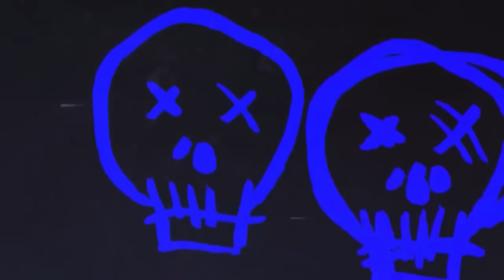True Scary Stories to Keep You Up At Night (Best of Horror Megamix Vol. 85)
Everybody loves a good old fashioned true scary story! I usually read true horror stories almost every day from true stalker stories, camping horror stories, scary nightshift stories, scary workplace stories, and even the occasional true scary clown story if I'm feeling particularly spicy (mostly sourced by reddit or submitted by subscribers)! I also make videos on unsolved mysteries, internet mysteries, dark experiments, and crimes that changed the world weekly too! Basically just anything I find interesting, so if you find that interesting too, why not stick around a little bit? :)

Today's true scary story compilation contains a wonderful mixture of True Scary Thunderstorm Stories, Terrifying Clown Stories, Home Alone Horror Stories,  True College Scary Stories, Field Trip Scary Stories, Scary Snapchat Tales, True Scary Yard Sale Stories, True Scary Neighbor Stories, True Terrifying Facebook Stories, True Scary Roommate Stories, and last but not least True Scary Road Trip Stories!

Everybody loves a good compilation of true scary stories, especially when they're trying to relax, so why not stick around a while and listen!

The true scary stories in the rain, and rain sounds format is used with the explicit permission of Being Scared himself! Thank you for allowing the use of this relaxing format, as I know most of my viewers listen to my videos as they fall asleep.

If you enjoy the video, or would like to submit your own story to me, please feel free to send a message to me here:

If you like this video, a thumbs up goes a long way to bringing it more viewership, and by subscribing to the channel you help support the creation of more videos just like this one and make sure that I'll never have to stop!